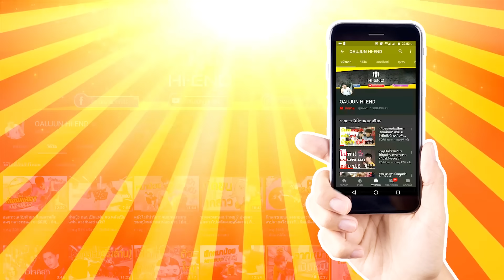แกล้งเมินลูกสาว1วัน?! ไม่สนใจฟ่านๆจนน้องร้องไห้เลย (สงสาร T^T) l ก็ผมมีลูกเป็นหมา EP.128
♥ช่องเกมส์ YOUTUBE : Mr.OAUJUN
♥IG/TIKTOK : OAUJUN Liveสดทุกวันที่เพจ : อู๋จุน กุนเชียง
ช่องเกมส์ YOUTUBE : อู๋จุน กุนเชียง

♥IG OAUJUN